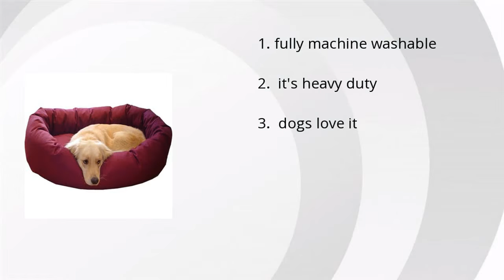Bagel Pet Bed - 52 In. - Burgundy Review Summary Video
Product name: Bagel Pet Bed - 52 In. - Burgundy